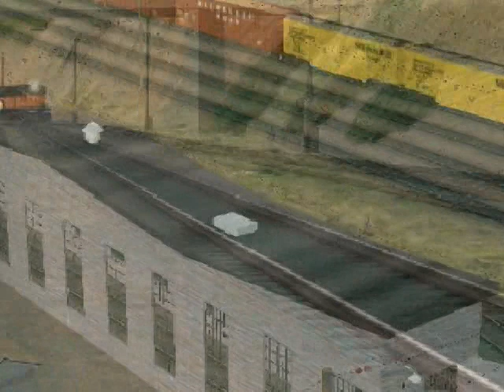The Milwaukee Road in the Bitterroot's Presentation V-01-shortened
A presentation of TUME's Simulation of Milwaukee Road's transcontinental mainline through the Bitterroot's between Drexel, Mt and Avery, Id including Northern Pacific Lookout Pass Line between Haugan, Mt and Mullan, Id and using Auran's Trainz Rail Road Simulator. The film contains some real scenes taken from the Pentrex Video about the Milwaukee Road and a lot of background information. Enjoy watching. Is is the shortened version because of YouTube's time limitation. See the full version, including NP's Lookoutpass Line